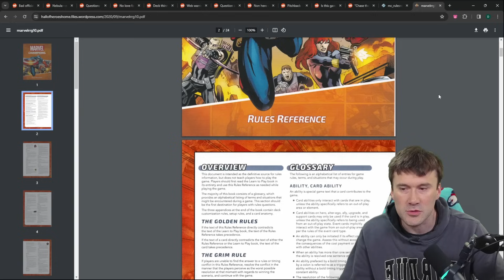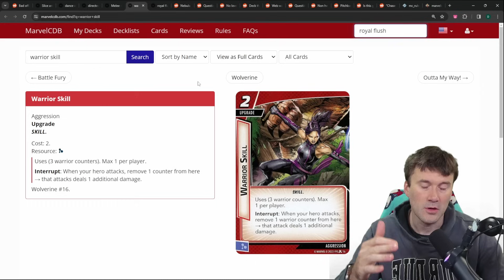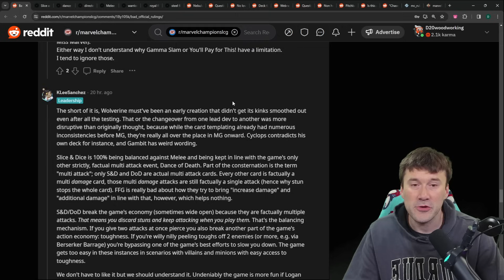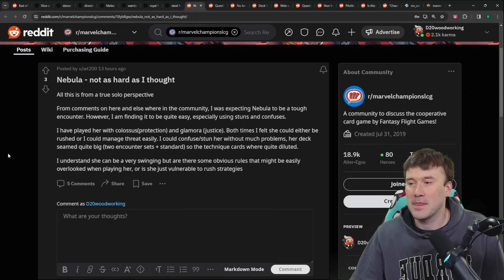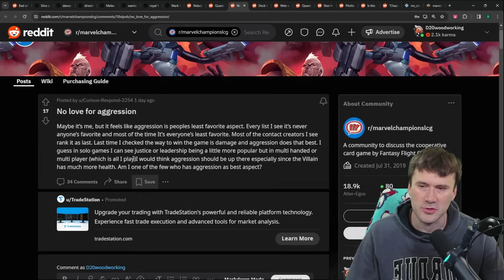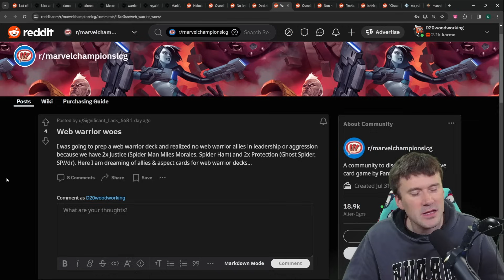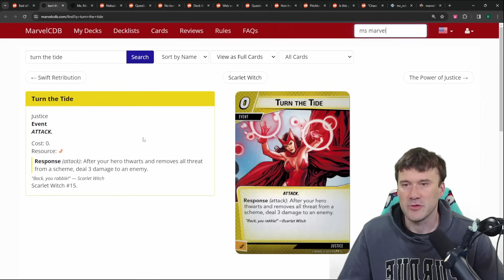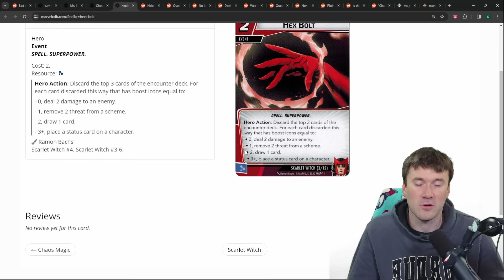Rules Questions For Marvel Champions - Reddit Reply